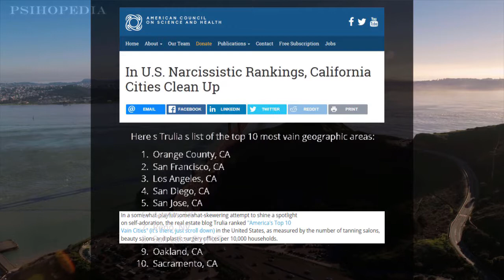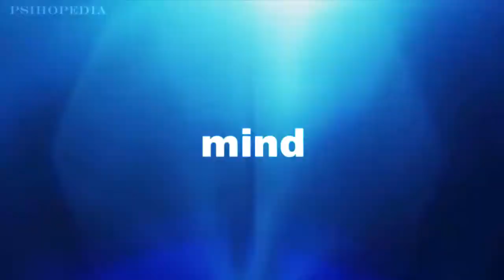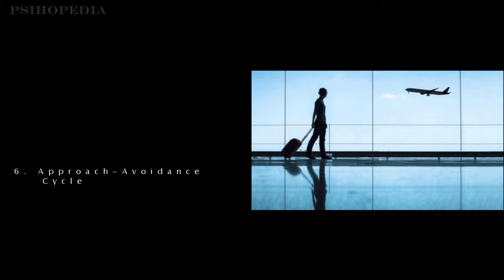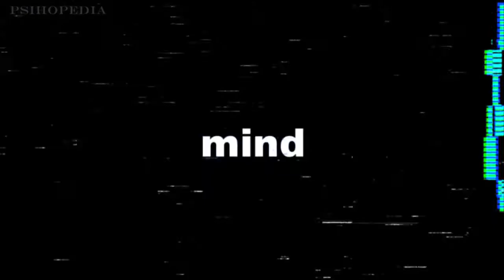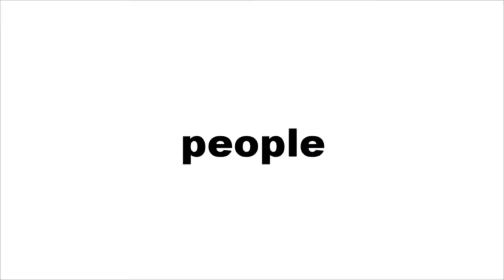Dictionary of Narcissism (9 Essential Traits)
Song: To Catch the Hunter, Become His Prey / Digital Dreaming / Time to Leave the Earth
Mood: Calm / Dark / Inspiring